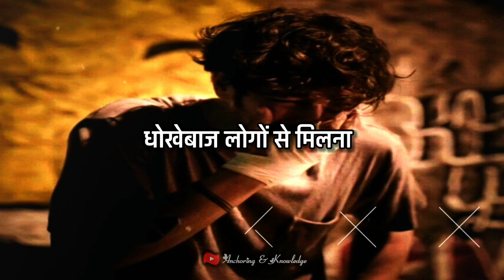sad whatsapp status | sad shayari 😔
friends is sad status me emotional lines di gai hai jisme sad emotions ke sath mood off wali lines hai

Editing - Kinemaster application

Photo/video - pixabay
Pexels
Voice - my own voice

My mic for recording-

My tripod-

Please do not upload videos of this channel to any other channel